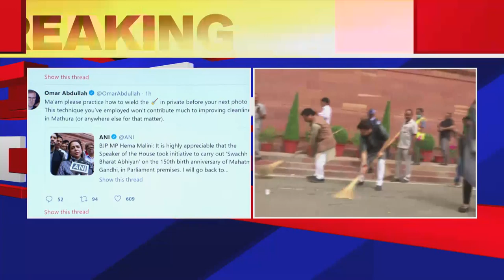Omar Abdullah Mocks Hema Malini, Tells Her To Practice Her Broom-Work